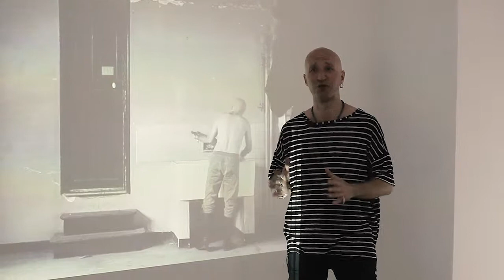Secret room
Спільний проект з Бобом Бассетом.  Відео-арт. Париж.
Гамлет Зіньковский.
ЦСМ М17 виставка «Нічого зайвого».
Червень 2019